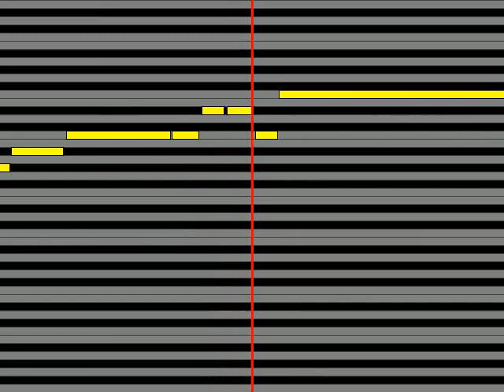【ガイドメロディ】 MoJo ゴーゴーダイナロボ